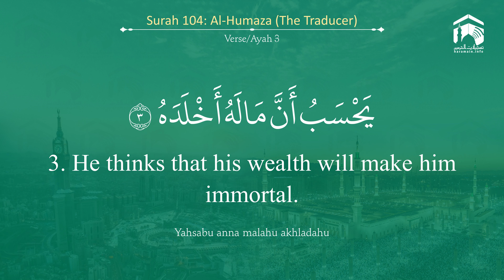Quran 104 Surah Al Humaza سورة الهمزة Sheikh Bandar Baleelah - With English Translation